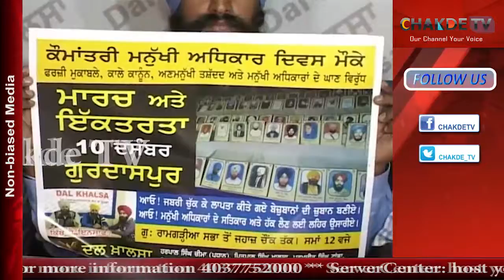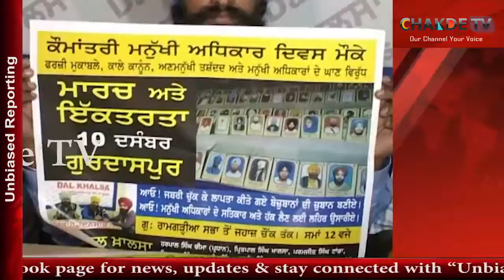Dal Khalsa will organize a Protest March to Mark 69th World Human rights Day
10 दिसंबर को ह्यूमन राइट्स डे जाने के अधिकार दिवस के रूप में पूरे विश्व में मनाया जाता है लेकिन अमृतसर में  उस दिन दल खालसा की ओर से एक रोष मार्च निकालने का फैसला किया गया है वही दल खालसा के स्पोक्सपर्सन कंवरपाल सिंह बिट्टू ने बताया कि 10 दिसंबर जिसको विश्व में  मनुखी अधिकार दिवस के रुप में मनाया जाता है उस दिन दल खालसा की ओर से एक मार्च निकाला जाएगा जिसका मुख्य मकसद पंजाब में हो रहे मनुखी अधिकारों का कत्ल है उन्होंने कहा कि आज भी पंजाब पुलिस और सरकार की और से मनुखी अधिकार का  हनन हो रहा है और बेकसूर लोगों को गलत केसों में फसाने का काम पंजाब पुलिस कर रही है और ज्यादातर एनआरआई लोगों को परेशान किया जा रहा है उन्होंने कहा कि अकेले जग्गी जोहल नहीं है जो इन का शिकार हुए हो बहुत से एनआरआई हैं जो पंजाब पुलिस का शिकार बन चुके हैं को जिसके कारण वह इस दिन एक रोष मार्च निकालेंगे वही उन्होंने शिरोमणि गुरुद्वारा प्रबंधक कमेटी के नव नुयक्त प्रधान  गोविंद सिंह लौंगोवाल पर भी निशाना साधा उन्होंने कहा कि एसजीपीसी एक अलग बॉडी है जो अपने प्रधान की नियुक्ति करते हैं इसमें वह कुछ नहीं बोलना चाहते लेकिन जिन को उन्होंने प्रधान बनाया है वह डेरे पर जाकर वोट मांग चुका है और उसको श्री अकाल तख्त साहिब की ओर से  सजा भी लग चुकी है उनके मुताबिक  वह व्यक्ति प्रधान नहीं बन सकता लेकिन उन्होंने कहा कि जिन्होंने उनको माफी दी है  उन्होंने ही उनको सजा लगाई है इसलिए  वह कुछ भी कर सकते हैं  वही कल गोविंद सिंह लोंगोवाल की ओर से  प्रकाश सिंह बादल और सुखबीर सिंह बादल का प्रधान बनाने पर धन्यवाद किया गया था उस पर बोलते हुए कवर पासिंग बिट्टू ने कहा कि उन्होंने सही किया है कि उन्होंने गुरु रामदास से पहले उनका धन्यवाद किया क्योंकि लोंगोवाल का नाम तो प्रकाश सिंह बादल और सुखबीर सिंह बादल की ओर से ही कहा गया होगा वही उन्होंने कहा कि शिरोमणि गुरुद्वारा प्रबंधक कमेटी अब सिक्कों का हरण करने में तुली हुई है इसलिए  वह इनके बारे में कुछ नहीं बोल सकते